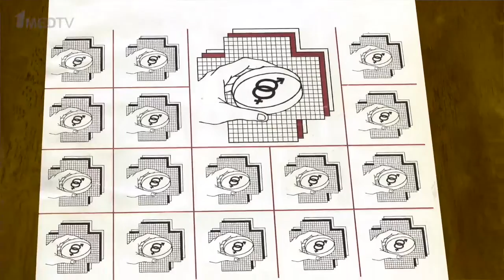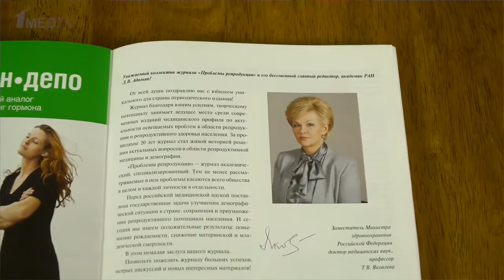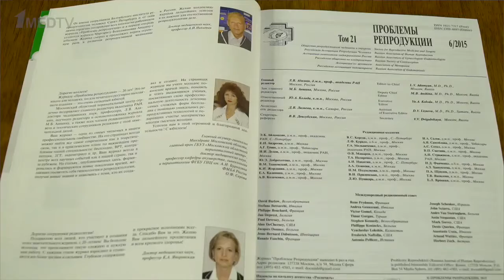К 20-летию журнала "Проблемы репродукции"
Интервью главного редактора журнала "Проблемы репродукции", академика РАН, профессора Лейлы Владимировны Адамян и поздравления президента Российского общества акушеров-гинекологов, академика РАН, профессора Владимира Николаевича Серова.